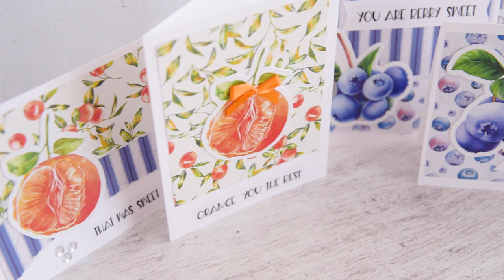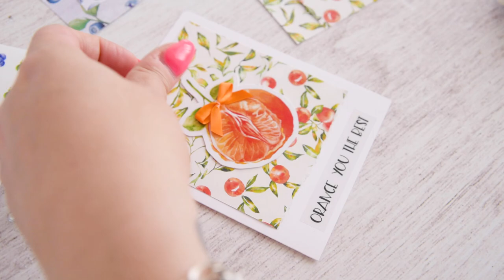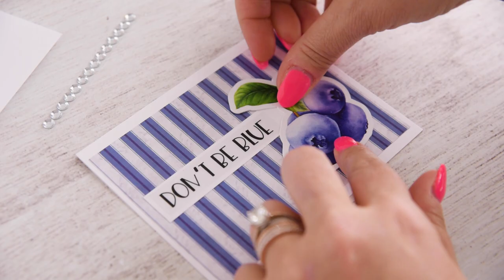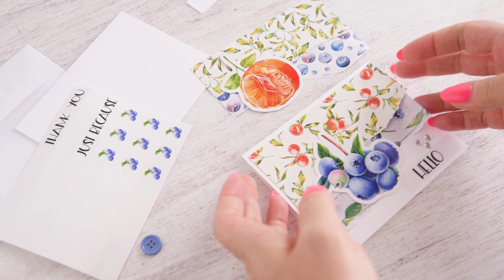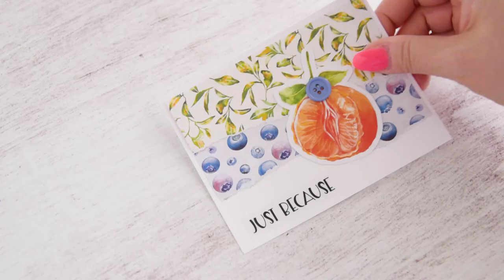Blueberry and Tangerine Fruit DIY Card Kit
Make cards with us using our adorable fruit card kit.